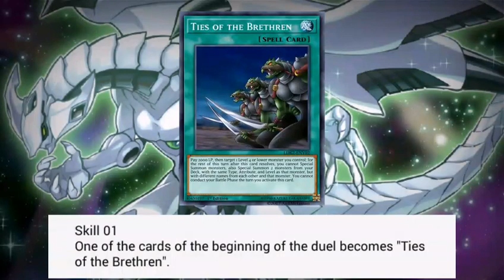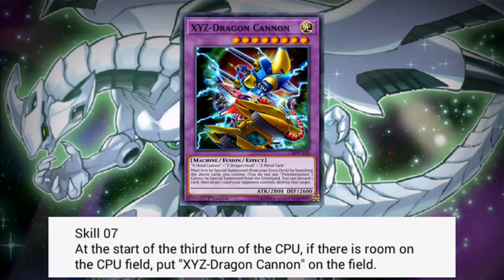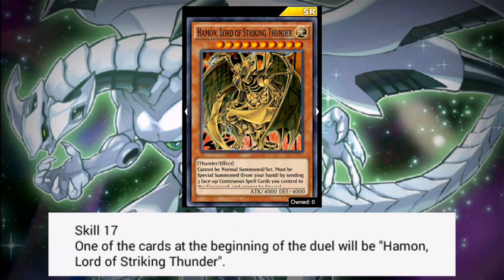[Yu-Gi-Oh! Duel Links] LEAKS! GX Duelist Chronicles Skills | Sacred Beast, Slifer,Etc.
Hello Duelist...Hello,now I wanna share Leaks! GX Chronicle Duelist Skills
Source:
Plaase Support Us !!!
Backsound :
- Yu-Gi-Oh! Arc V - Duel Rebellion
- Yu-Gi-Oh! Duel Monster Opening 4
See You Duelist
...Yu-Gi-Oh! Duel Link...
Fighting Card Games
- Battle other Duelists and their special battle Decks
- Build your Deck to become the most powerful Dueling Master, with monsters like "Dark Magician" and "Blue-Eyes White Dragon"
- Strategic gameplay makes you decide which card comes out next!
- Duel with your favorite characters from the Yu-Gi-Oh! world and complete Stage missions
- Fight Legendary Duelists from the show like Yugi, Kaiba, Joey, and Mai!
- Multiplayer games force you to find your opponents weakness and strategize
- PVP battles pit you against players from around the world! Climb through the rankings and take your place as the Duel World King!
Card Battle Deck
- Collect cards and form the most powerful Deck for battle!
- Shop for cards in the game store!